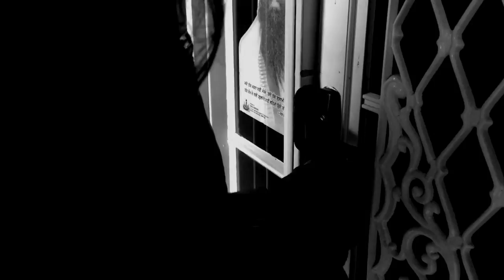Interrogation [Director's Commentary Part 1]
*This was uploaded as unlisted a few years ago. I'm finally making it public.

This is a break down of Kirtan Singh's film, Interrogation.

Part 2 will be uploaded in the coming weeks.